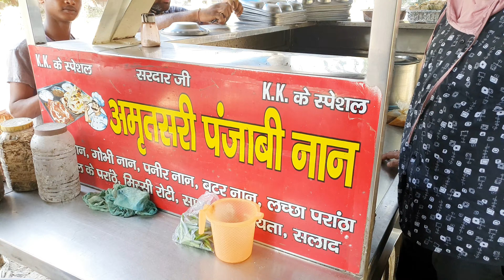Sardar Ji ke Special Naan | Rohini Sec 23 New Delhi | laccha Paratha | aloo Naan | Murthal Paratha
My Realme Buds Air 2

• Aloo paratha
• gobhi paratha
• missi Roti
• Stuff kulcha
• Sahi paneer
• choley
• sukhdev murthal paratha
• laccha paratha
• Chur Chur naan

( Shubham Sharma )